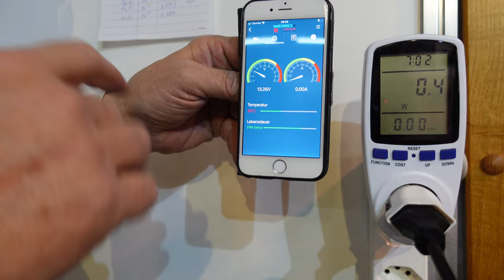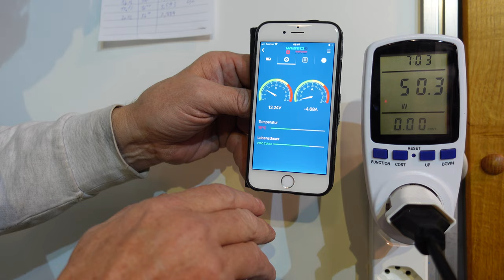Von Powerstation Powerbank einspeisen ins Netz Bluetti Ecoflow jackery balkonkraftwerk mit Speicher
Powerstation als Balkonkraftwerk nützen mit Einspeisewechselrichter oder Einspeiseinverter ins Netz Verkaufen
ACHTUNG nicht geeignet für ECOflow Delta pro nur 20 Watt Leistung und ecoflow delta 2 nur 35 Watt Leistung

► KATALOGE:
Boot und Caravan Kühlgeräte 12 Volt  24 Volt